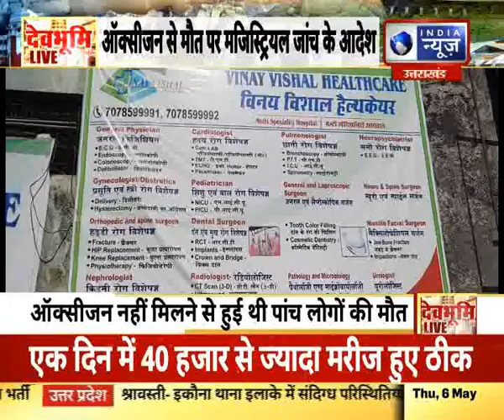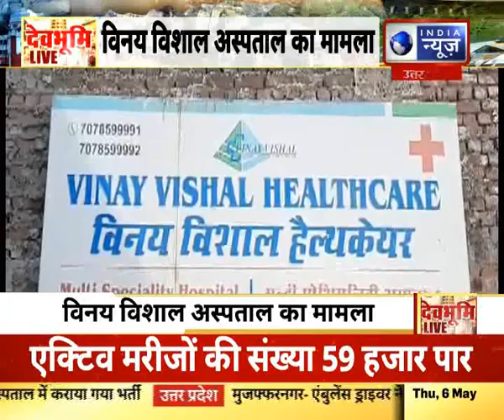उत्तराखंड, रूड़कीः ऑक्सीजन न मिलने पर हुई 5 लोगों की मौत, ऑक्सीजन से मौत पर मजिस्ट्रियल जांच के आदेश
India News UPUK